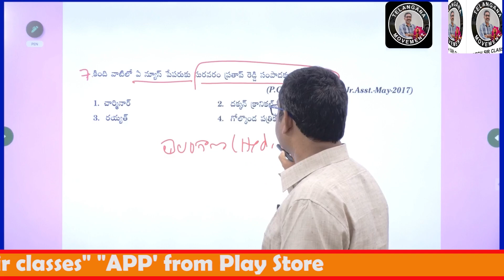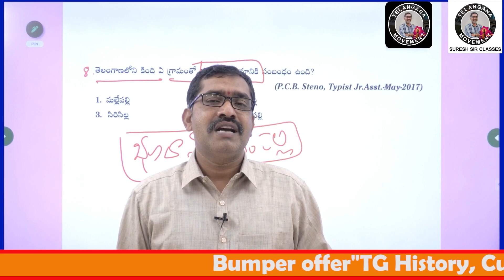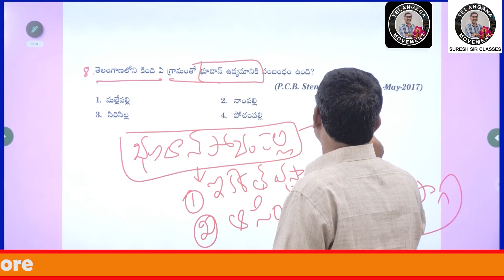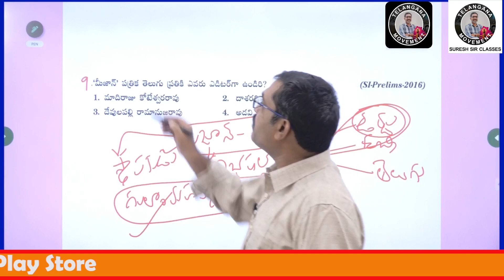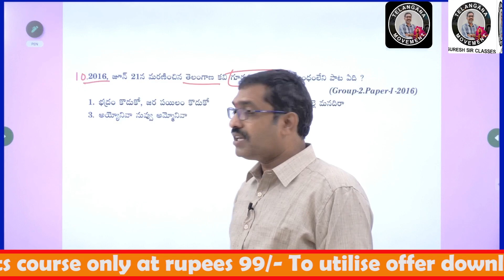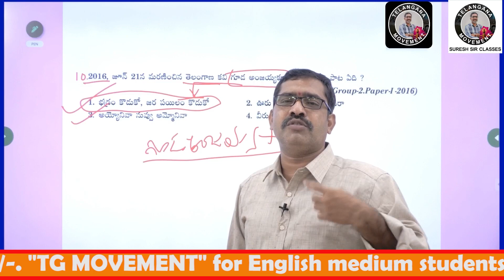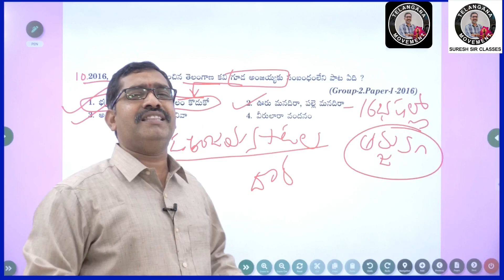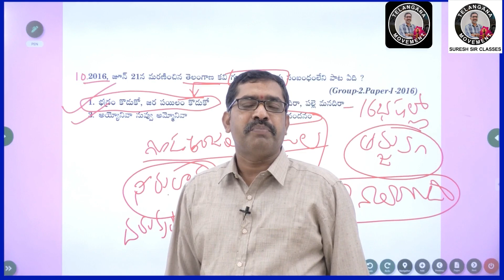Previous questions explanation || V24 || Telangana movement || Suresh sir classes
తెలంగాణలో జరిగిన Previous ఎగ్జామినేషన్ క్యూస్షన్ పేపర్ ని వివరించటం జరిగింది.

Hey! Come and learn something new on TELANGAN MOVEMENT suresh sir classes. Here’s a course you might like: Telangana Movement  and Culture  తెలంగాణ ఉద్యమం  రాష్ట్ర ఆవిర్భావం  మరియు సంస్కృతి by Nalluri Suresh